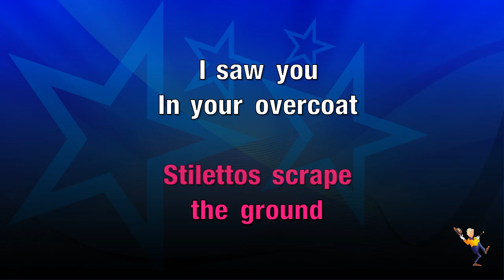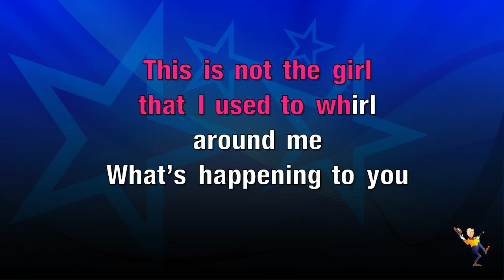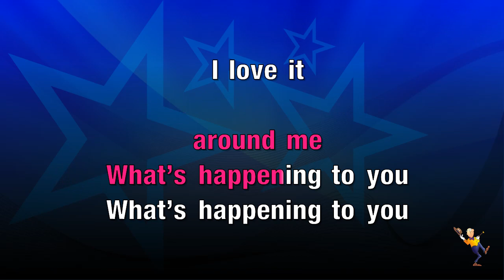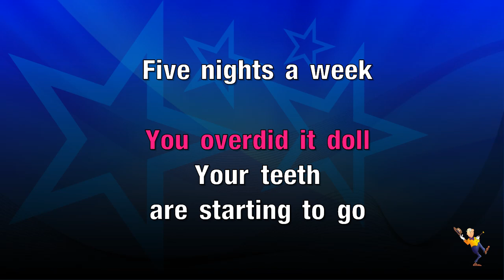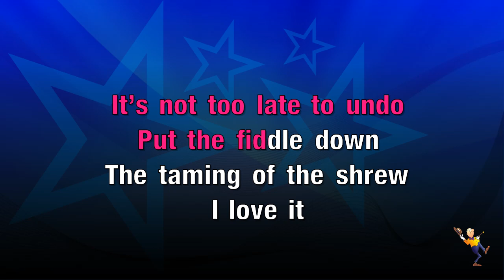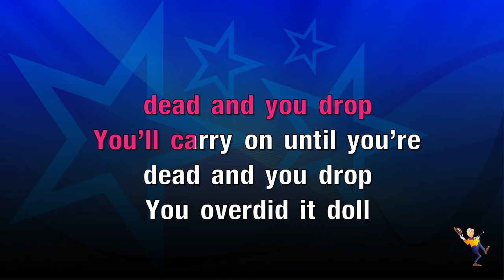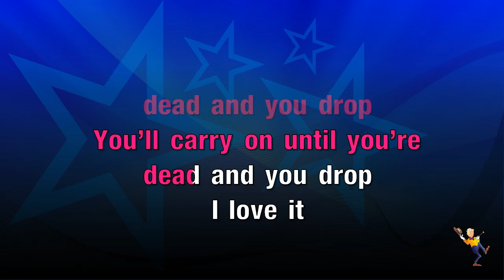You Overdid It Doll - Courteeners (KARAOKE)